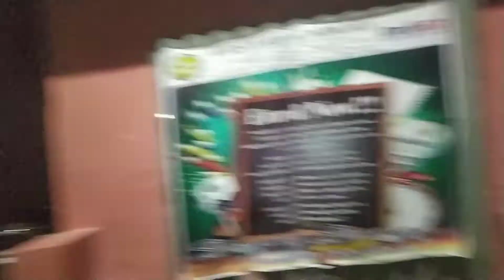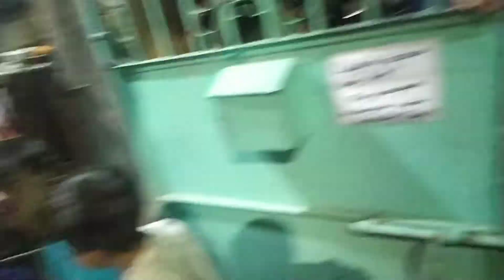Ala-ala ng nakaraan | Birthday ni tito Robert | Golden Wedding anniversary | Jan 16 2022